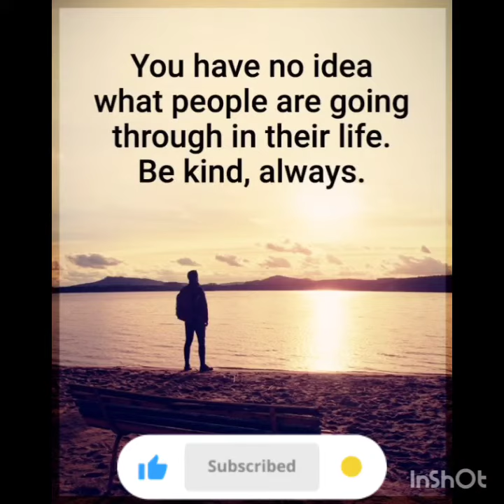capcut fpy viral shorts short shortvideo